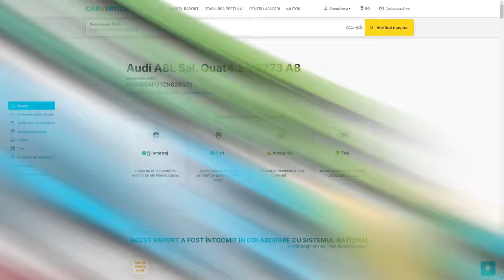La o Tură cu Bercea: ''Am refuzat 180.000 de euro'' | Episodul 5